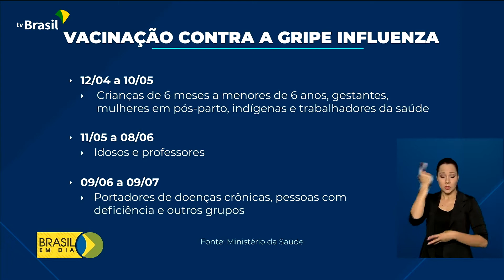Campanha Nacional de Vacinação contra a Gripe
Começou a Campanha Nacional de Vacinação contra a Gripe. Para não confundir com a imunização contra a covid-19, o calendário está dividido em três fases.